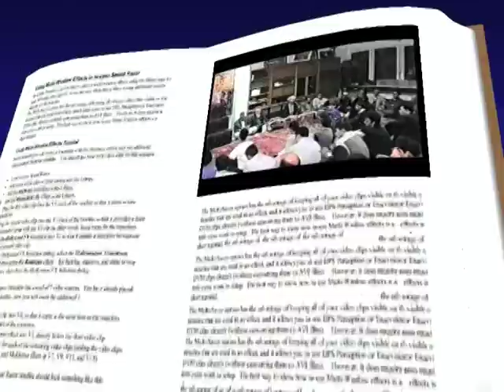الشيخ مصطفي اوزجان Mustafa Özcan Güneşdoğdu KURAN-I Kerim-2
الشيخ مصطفي اوزجان     Mustafa Özcan Güneşdoğdu'nun Tilavetlerinden örnekler 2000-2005